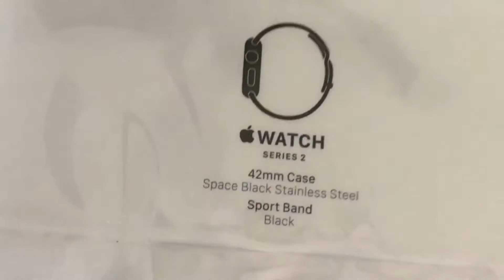Series 2 42mm Space Black Stainless Steel Apple Watch Unboxing || Peteygurl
* * * PLS OPEN AND MAKE SURE YOU VIEW IN HD * * *

Items mentioned:
Series 2 42mm Space Black Stainless Steel Apple Watch